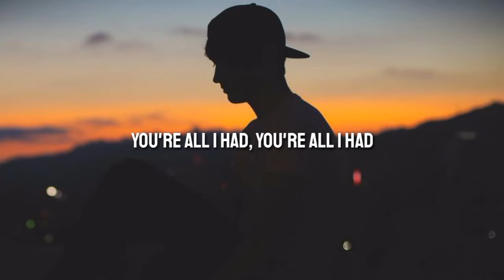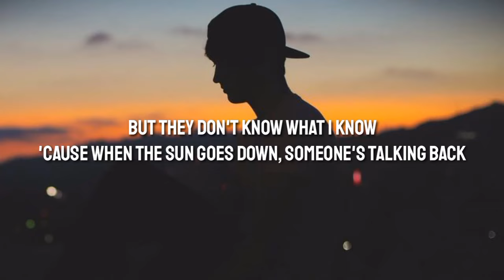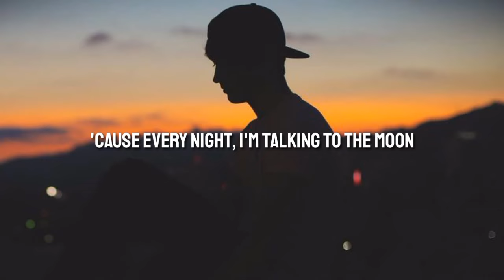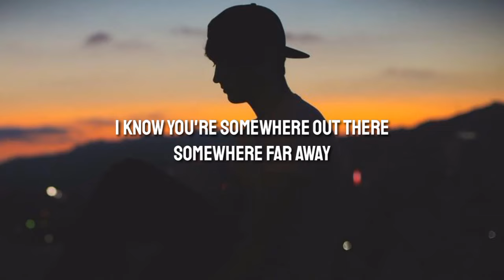Bruno Mars - Talking To The Moon (Lyrics)